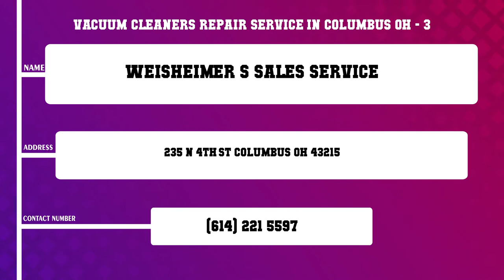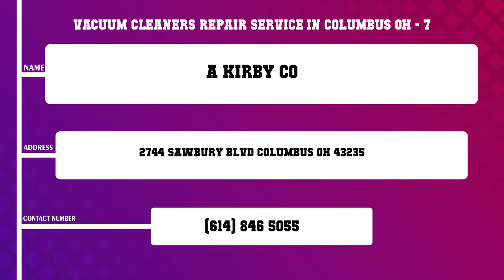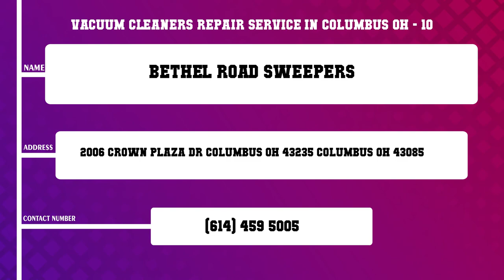Top 10 Vacuum Cleaners Repair Service in Columbus, OH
Top 10 Vacuum Cleaners Repair Service in Columbus, Most popular Vacuum Cleaners Repair Service in Columbus, OH, What are 10 best Vacuum Cleaners Repair Service in Columbus City?

List of Business/Service Listed in this Video related to Vacuum Cleaners Repair Service:
Appliance Parts Centers Of Columbus
Blanchard Vacuum Cleaners
Weisheimer s Sales Service
Simplicity Vacuum Cleaners Repair Parts Supplies
Dyson Service Center
Rainbow Vacuum Cleaner Repair
A Kirby Co
Oreck Acquisition Holdings
Vacuum land Sales Services
Bethel Road Sweepers

Content of this Video:
10 Most Famous Vacuum Cleaners Repair Service in Columbus OH
Best 10 Vacuum Cleaners Repair Service located near Columbus
Columbus Top Business related to Vacuum Cleaners Repair Service